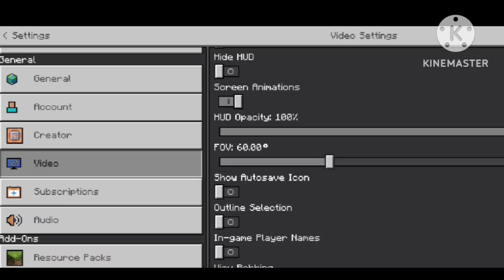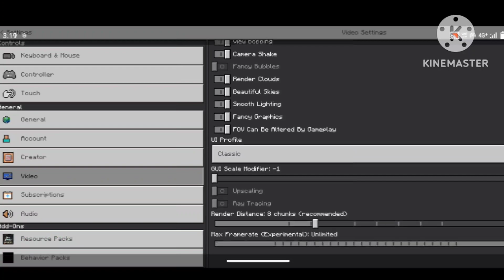How To Make MCPE Looks Like Java Edition/Pc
Keywords-
ninecraft java edition
minecraft pocket edition
mcpe
how to make mcpe looks like java edition
how to convert mcpe into java edition
minecraft pc
mythpat minecraft
mythpat
matgonian
matgonian minecraft
chapati hindustani gamer minecraft
hindustani gamer loggy minecraft
techno gamerz minecraft
andreobee minecraft
i.m.bixu minecraft
rachitroo minecraft
best minecraft shorts
viral shorts
viral shorts minecraft
mazeburner
creeper
creeper in minecraft
java edition in mobile
best Java edition settings for mcpe
how to convert minecraft pocket edition to java edition
how to convert mcpe to java
how to convert minecraft pe into java edition
how to make minecraft pocket edition to java edition
how to make minecraft pocket edition like java edition